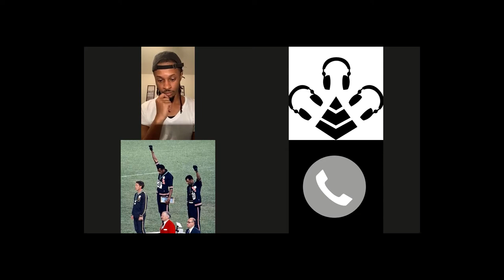What Makes A Great MC? | The Podnas Podcast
The Podnas ask:  what makes a great MC?  We pin down our main criteria for judging and rating MCs!  What criteria do you use and are we missing anything from our list?